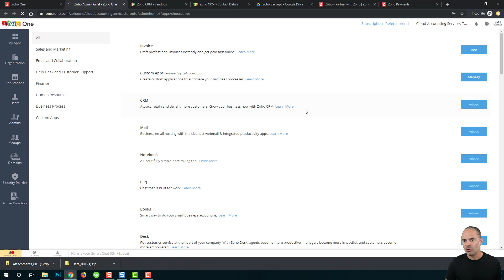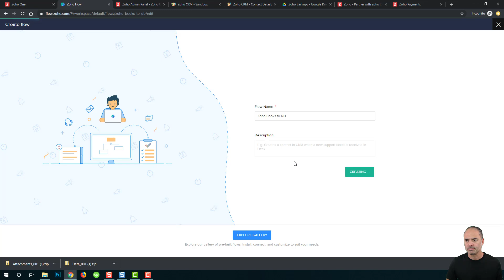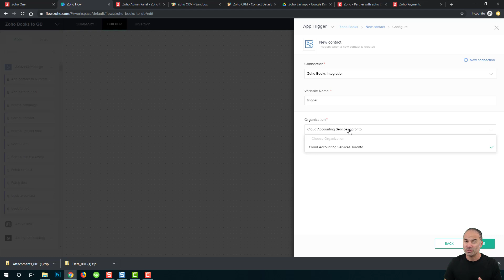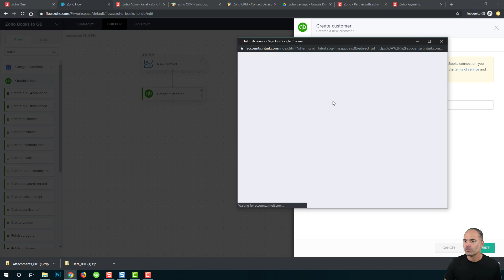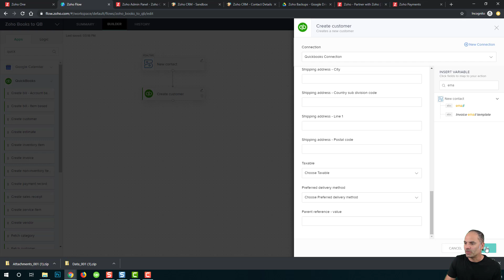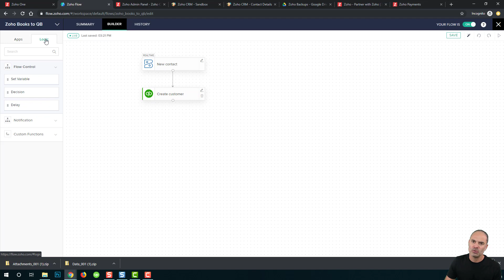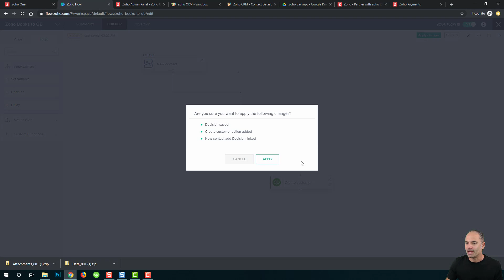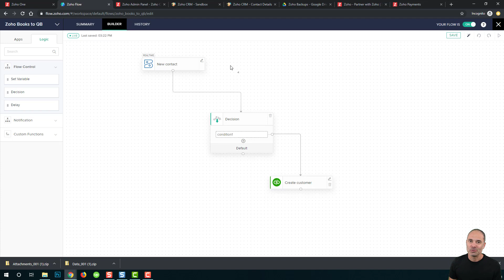How To Integrate Zoho With Quickbooks Online - Zoho Flow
Looking to integrate your Zoho account with Quickbooks? In this short video, Lior Izik will show you how to do it, using your existing Zoho One license.

My name is Lior Izik and I am a Business Coach and a Premium Zoho Partner located in Toronto, Canada. Our company provides various Zoho and Business solutions.

My Book